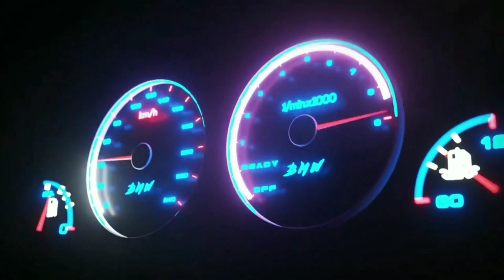Vios limo Gen3 Tahun 2016 Masih hangat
Hallo teman,
dividio kali ni ready bahan Vios Limo Gen 3 2016 bekas taxi kita bisa bantu upgrade dengan  paket murah, kalian gimana? yakin gamau coba beli? Mobil mewah tapi murah
-Merk Mobil Vios Limo Gen3
-Yang pasti nya unit ok, kita kasih garansi jika mesin tidak oke
- Bukan barang banjir, kami tidak pernah menjual barang banjir, insya allah terpercaya .
- Terima paket murah upgrade modifikasi
- Bengkel kami& Pembelian Resmi hanya di Medan - Jakarta & sekitarnya
- Unit siap jalan kemana saja

Terima kasih buat kalian yang sudah